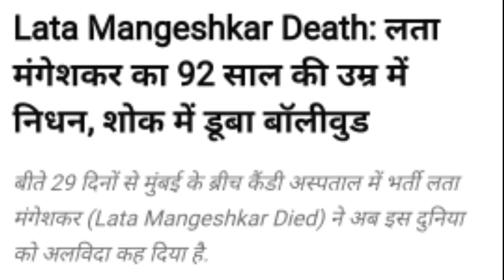Lata Mangeshkar death। अलविदा कही स्वर कोकिला 😭Lata Mangeshkar today news।lata mangeshkar biography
Lata Mangeshkar nhi rahe
nata mangeskar death
Bollywood rip
Bollywood sad news
स्वर कोकिला नही रहे
singer lata mangeshkar ki death
Lata Mangeshkar ka death